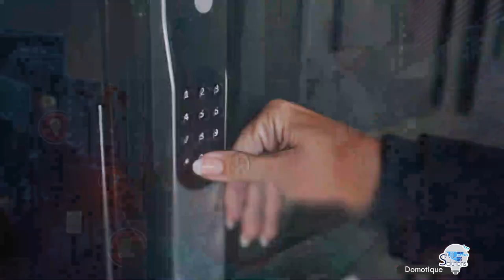Contrôle d'accès biométrique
SAIL pour une meilleure intégration des solutions de contrôle biométrique SAIL 🇧🇷📡🇨🇲